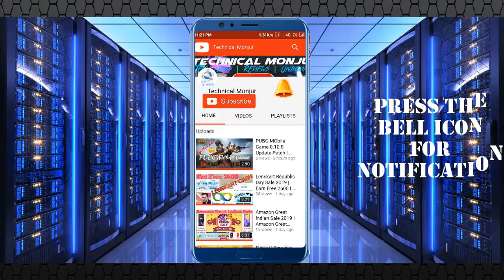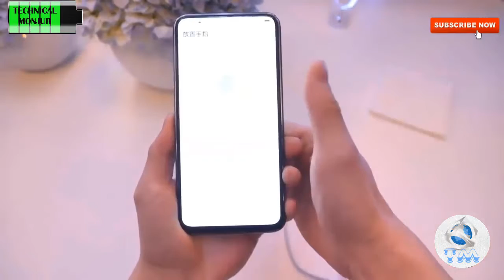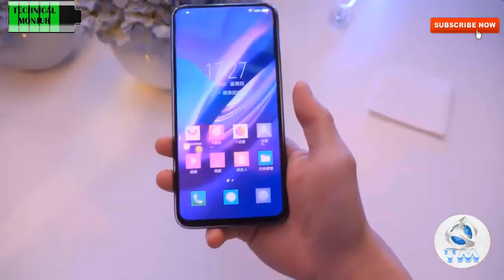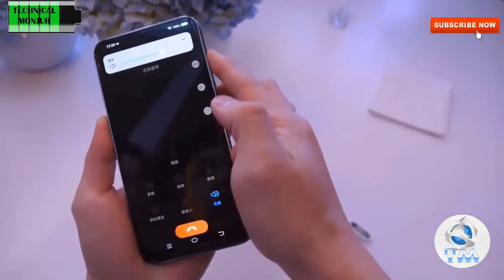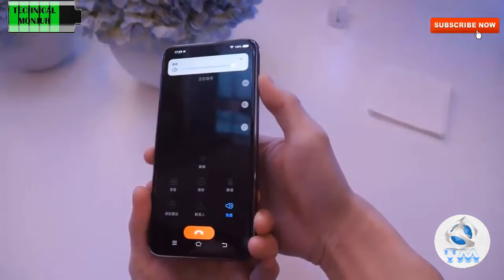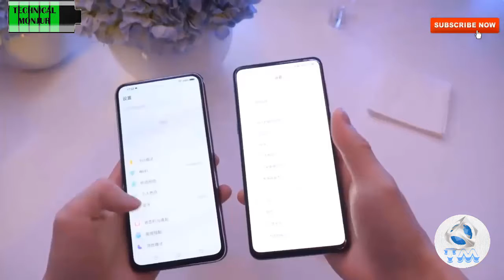Vivo Apex 2019 Hands on and Review | In Hindi | Snapdragon 855,12 gb Ram,256 gb Rom | 5G Mobile 2019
Aaj is video me hum Vivo Apex 2019 Hands on and Review ke bare me Hindi se baat karenge. Qualcomm Snapdragon 855 processor vivo apex mobile me use kiya gaya hai.Vivo apex ek 5G Mobile hai 2019 year me.Is phone me koyi bhi press button or plug in port nahi hai.Vivo apex mobile me e-sim card use karna hoga.